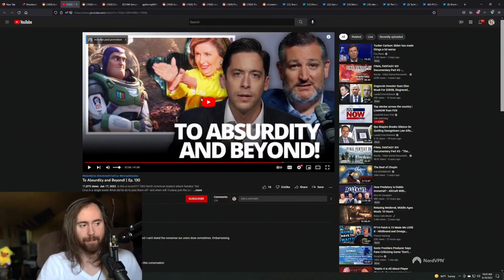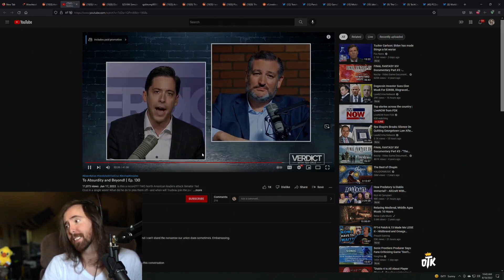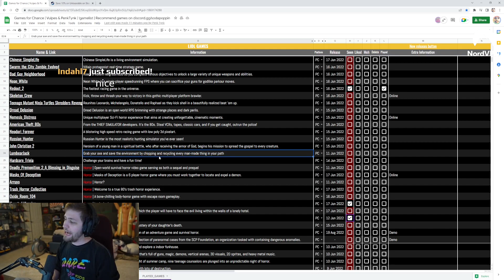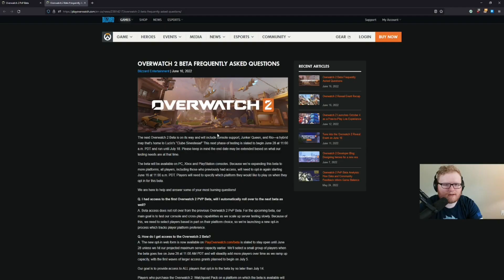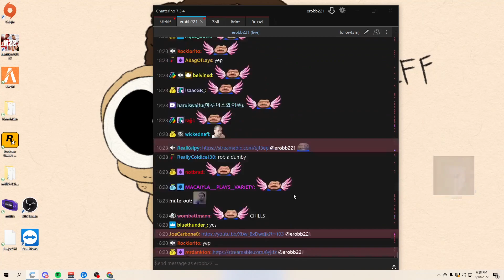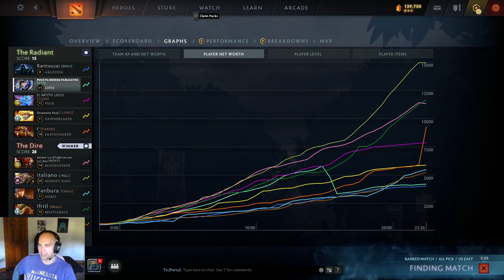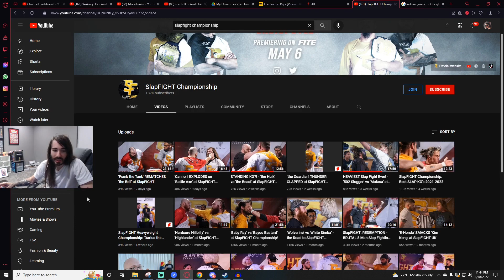Toast Yoink Voli from Scarra | Guy impresses cute girl! | Soda looks into a telescope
Intro 00:08